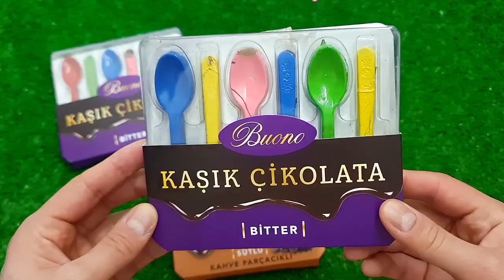Experiment: Balloons of Fanta, Pepsi, Sprite, Mtn Dew, Sodas, Coca-Cola vs Mentos in Big Underground